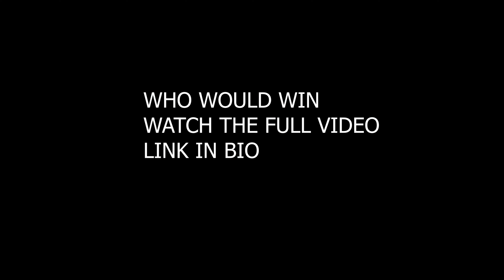Ikaris Vs Captain Marvel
See link to full video